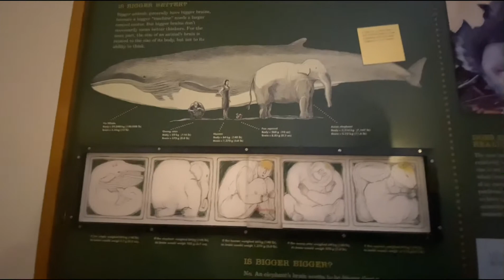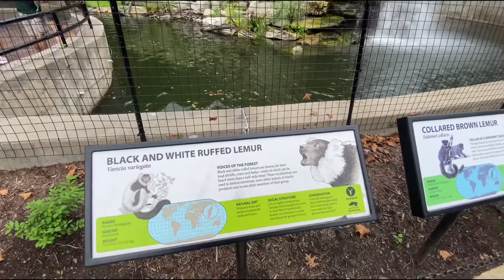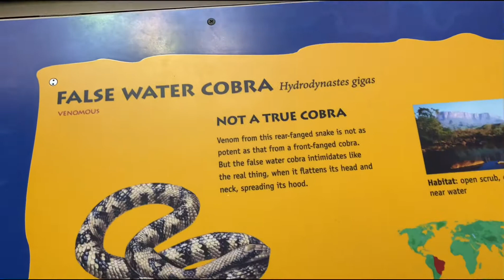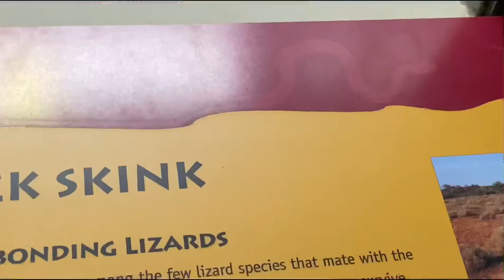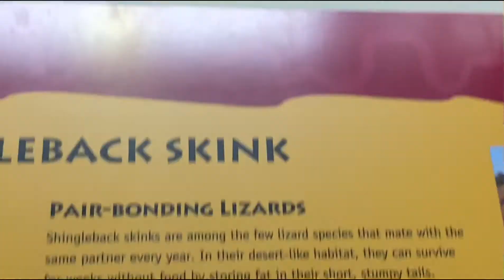Así se vive las aventuras En el zoológico De Washington D.C.￼🦥🐊￼